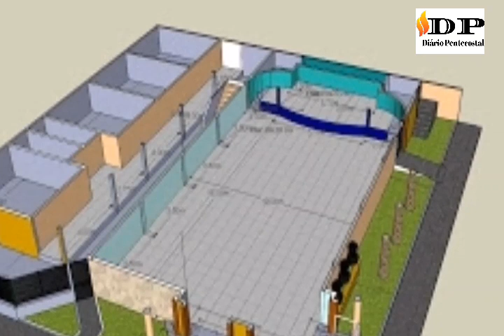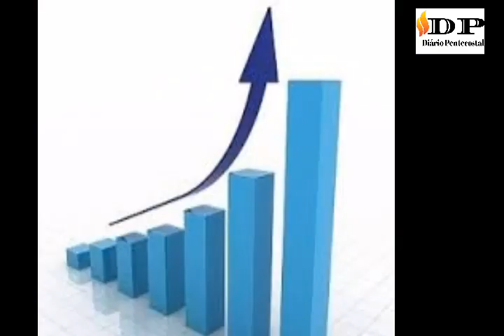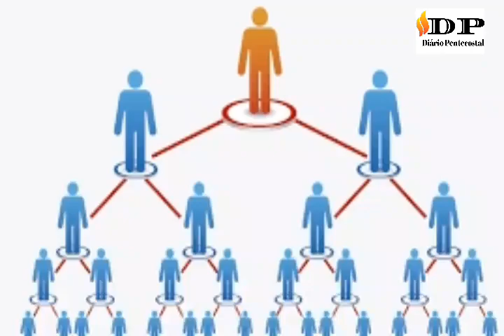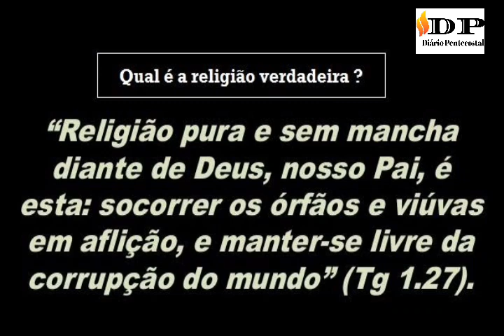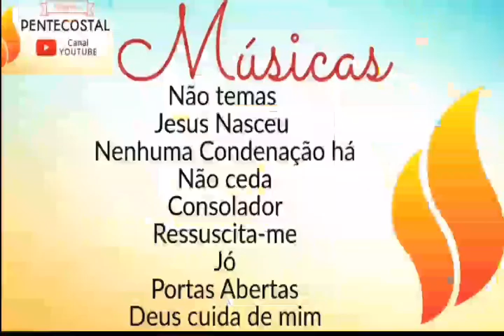MILITÂNCIA CRISTÃ | Quem requereu isto de vós? | Episódio 47 | Diário Pentecostal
No episódio de hoje, abordamos o excesso de atividades religiosas no meio pentecostal e suas consequências.  Apresentamos duas passagens bíblicas sobre religiosos super atuantes, mas que não agradavam a Deus.

Piano: Jessé Gomes Sabino Filgueira
Produção: Silvana Regina da Silva
Facebook e Instagram: Diário Pentecostal
Historiadora, Pedagoga, Especialista em História e Teologia do Protestantismo no Brasil pela Faculdade Teológica Batista de São Paulo.

PLAYLIST MÚSICAS

Oferecimento: D.H. Artess
Convites e Lembrancinhas.

Trabalhamos com lembrancinhas infantis e convites, nos passem imbox ou pelo whats 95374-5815, o nome, idade e tema que montamos a arte pra vc ver como fica. Entregamos na catraca do metro Itaquera, aos sábados.